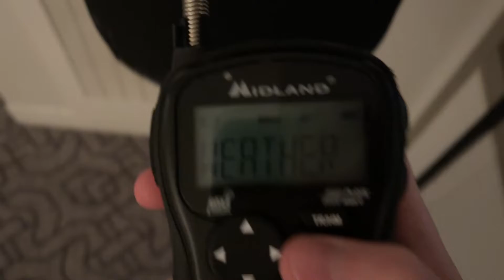First recording of WWF51 on YouTube!